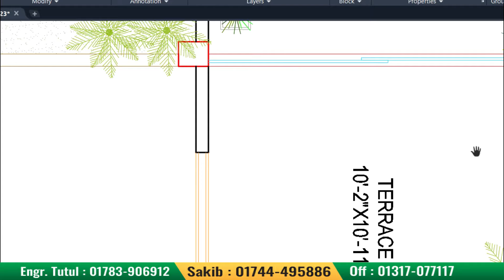৬ বেডের অসাধারন ডুপ্লেক্স বাড়ির প্লান | Excellent 6 Bed Duplex Building plan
৬ বেডের অসাধারন ডুপ্লেক্স বাড়ির প্লান
২ কাঠা জমিতে ৬ বেডের অসাধারন ডুপ্লেক্স বাড়ির প্লান
 Excellent 6 Bed Dupleডুপ্লেক্স বাড়ির প্লান
x Buildig plan
ডুপ্লেক্স বাড়ির প্লান
২৫ লক্ষ টাকায় অসাধারন একটি ডুপ্লেক্স বাড়ি
Best Duplex Home plan cost 25 lac
Engr Totul
Green Architect
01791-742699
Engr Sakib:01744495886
3D Engr Ayub
Best Duplex Home plan
7 Bed Duplex plan with cost
আড়াই কাঠা জমিতে ৭ বেড রুমের অসাধারন ডুপ্লেক্স বাড়ি খরচ ৪০/৫০ লক্ষ টাকা
৭ বেড রুমের অসাধারন ডুপ্লেক্স বাড়ি
3d Floor plan
৫ লক্ষ টাকায় ৩ রুমের বাড়ি
3D House plan 3 unit 88'x40'
Plan 3d Interior Design Home 3 unit
3D Building plan
৪ কাঠা জমিতে ৪ রুমের ২ ইউনিট বাড়ি
৫ লক্ষ টাকায় ৩ রুমের বাড়ি
Foundation cost
6 storied building cost
Engr totul
৭ ইউনিটের এক অসাধারণ বাড়ির -7 unit Building plan on 6 khata lamd
Sand pilling
Foundation cost
6 storied Building Plan with cost
৬ তলা বাড়ির খরচের হিসাব মাত্র ১ কোটি টাকা
8 storied Building plan 45'x40'
4 unit 6 storied building plan 84'x62'
10 storied building foundation cost
6 storied building foundation cost
6 storied building cost
  ১০ তলা বাড়ি ৬ তলা বাড়ির খরচ ৬ তলা বাড়ির ডিজাইন Building Plan and estimate Best Floor Plan 3 unit building plan design 3 unit home design 3 unit house design with cost 10 storied building design Construction of multi storeys building 1000 Sq ft building construction cost Foundation cost Pilling cost